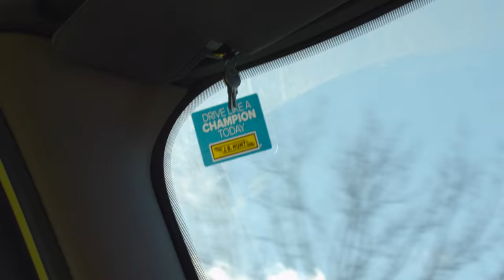Meet Kevin: Lead Driver Trainer for Seattle Intermodal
Intermodal driver Kevin draws from his father’s experiences as a truck driver to further pursue his own career goals, inspiring many along the way. Beginning his time with J.B. Hunt in Canada, a wide variety of experiences have made Kevin a leading force for safety and training in Seattle and beyond. He says it’s a sense of stability found at J.B. Hunt that draws him to work. Click play to hear more about Kevin’s remarkable career!

If you’d like to learn more about local and regional intermodal driving jobs in your area, please give us a call at or fill out our pre-qual form and we’ll contact you.